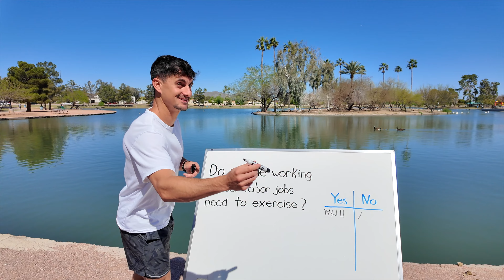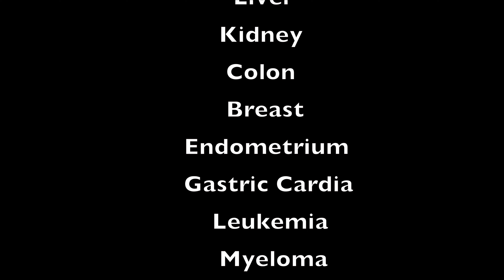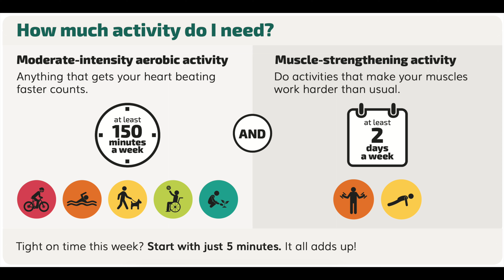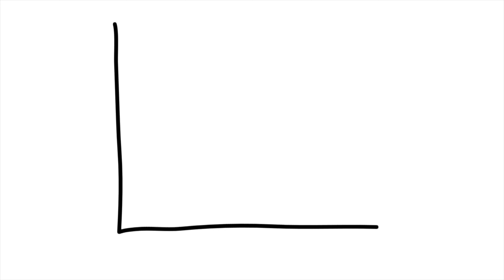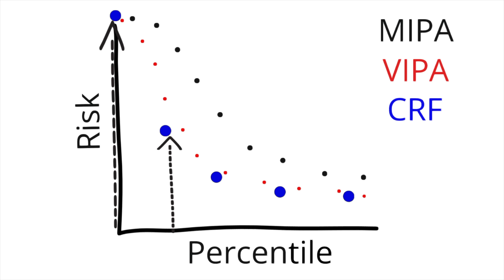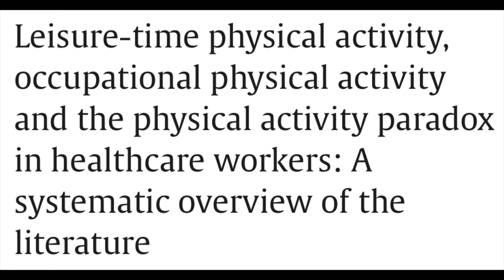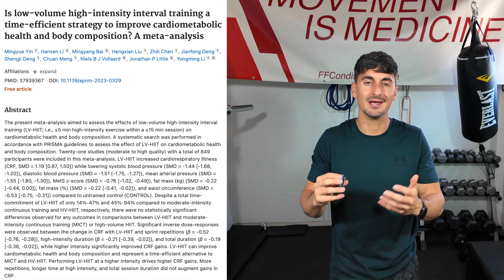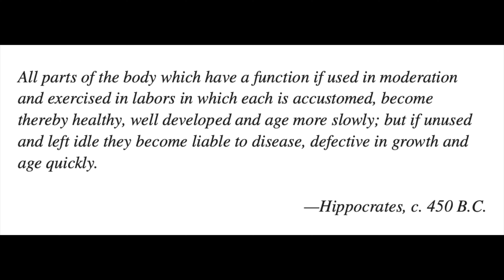Do People Working Manual Labor Jobs NEED to Exercise?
FFConditioning.com

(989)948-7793